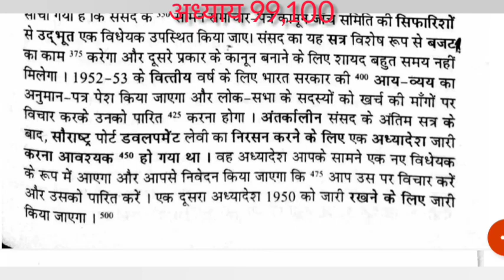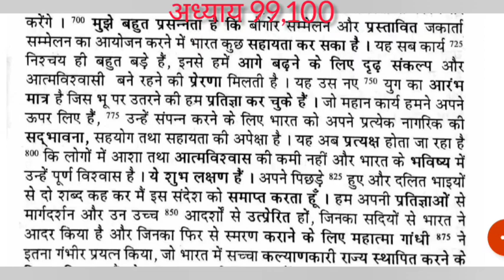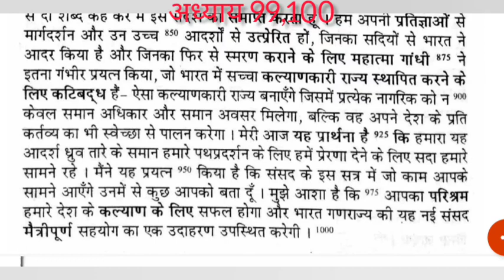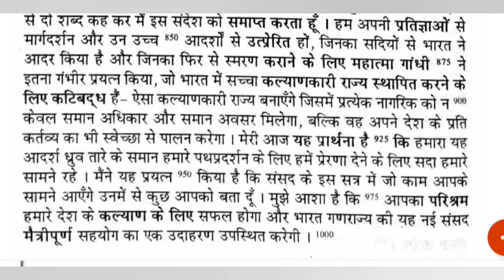110Wpm Dictation//रामधारी गुप्ता खंड 2//अध्याय 99,100//Hindi Shorthand Dictation 110Wpm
110Wpm Dictation//रामधारी गुप्ता खंड 2//अध्याय 99,100//Hindi Shorthand Dictation 110Wpm
110Wpm Dictation//रामधारी गुप्ता खंड 2//अध्याय 9,10//Hindi Shorthand Dictation 110Wpm//Rsmssb Skill